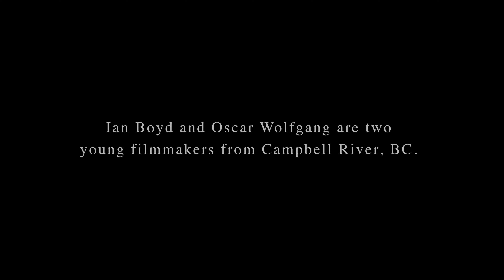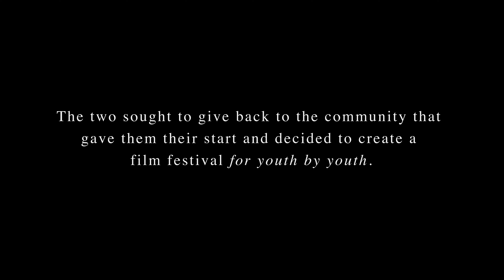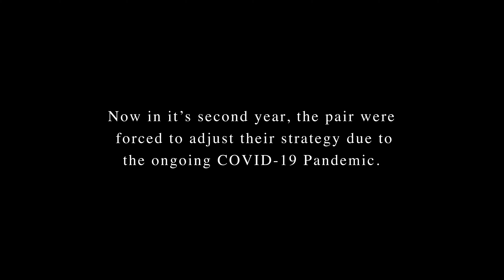Giving Back - The VIYFF Story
Directed, Written and Edited by: Grady Robertson
Archival Footage: Oscar Wolfgang, Ian Boyd, Noah Vaton, Grady Robertson
Sound Design: Ian Boyd, Grady Robertson
Still Photography: Oscar Wolfgang
Special thanks: Oscar Wolfgang, Ian Boyd, Jada Owens, CR Youth Can 2020

Please visit @vancouverislandyouthfilmfest for more information.